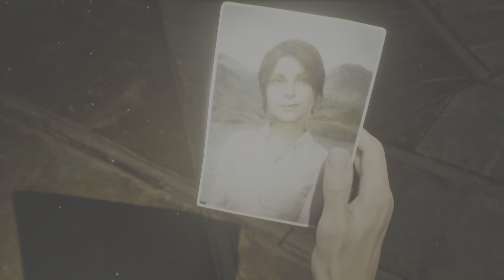SILENT HILL 2_Pyramid Heads Final Boss